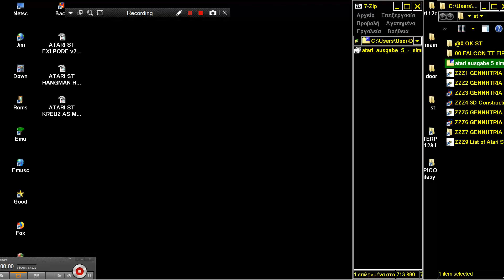ATARI ST ST MEMORY HAPPY COMPUTER HANS HEINZ BIELING 1987 atari ausgabe 5 simulation software exclus